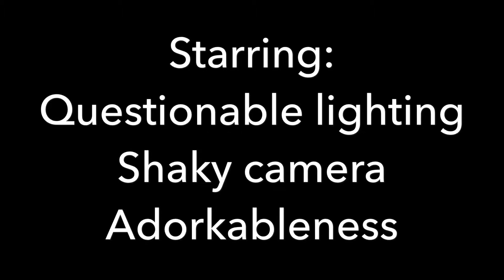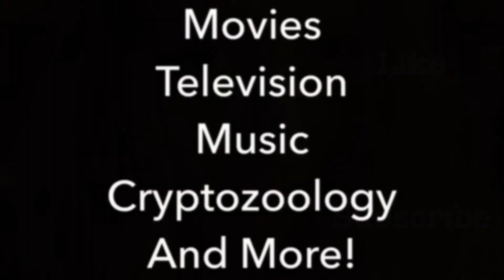(Very) Awkward Introduction!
Be on the lookout for more videos very soon. But first, I need to get a tripod...